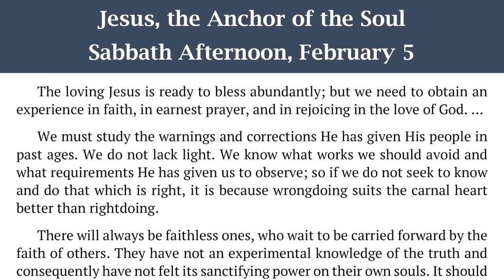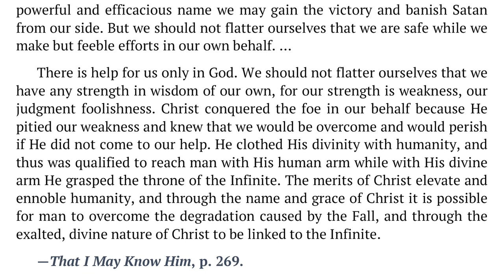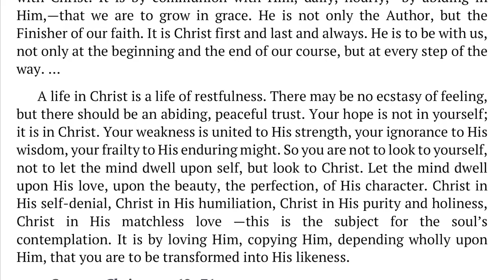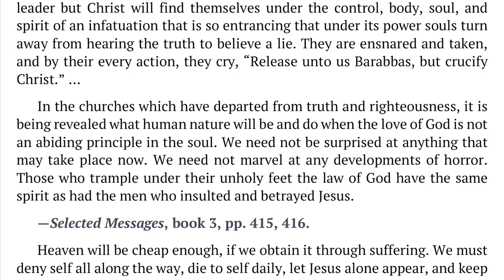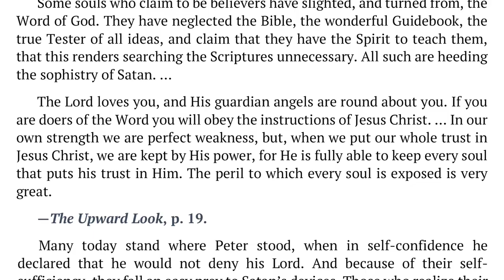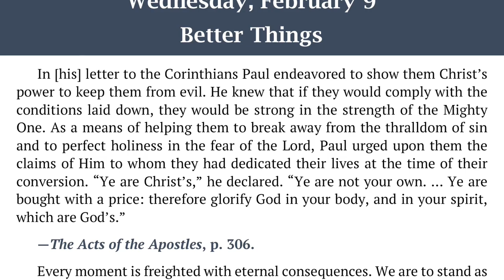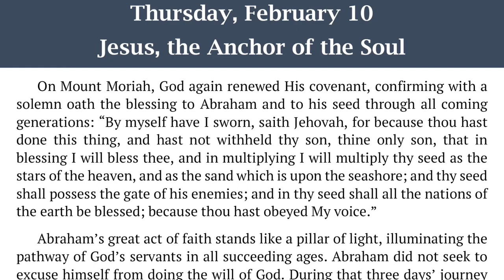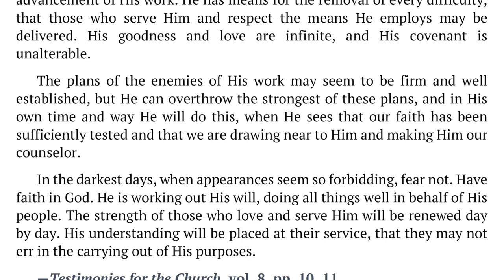2022 Q1 Lesson 07 – Ellen G. White Notes – Jesus, the Anchor of the Soul – Audio by Carla Morris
00:00 | Sabbath Afternoon
04:03 | Sunday, Feb 06
07:55 | Monday, Feb 07
11:50 | Tuesday, Feb 08
15:48 | Wednesday, Feb 09
19:25 | Thursday, Feb 10
22:57 | Friday, Feb 11